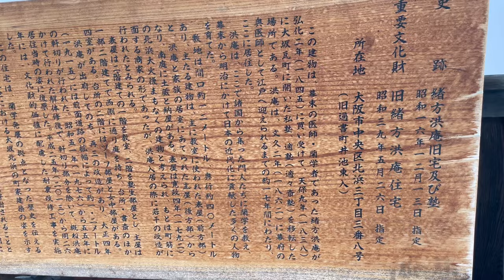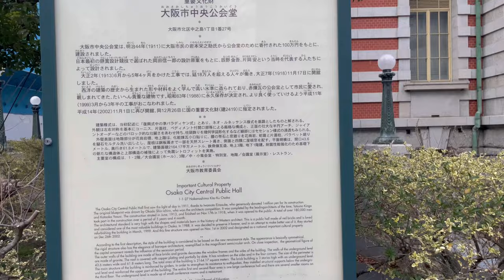Day0218_ 旧緒方洪庵住宅(適塾)等を見た。大阪は歴史スポットが多い。髪を切る。tiktokで久しぶりに動画を上げる【2024年2月16日】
大阪に来て初めて髪を切る。地元の観光や食べ物も教えてもらえた。旧緒方洪庵住宅(適塾)を見てきた。やはり大阪は歴史スポットが多い。香川旅行で疲れたためゆっくりな1日。tiktokで猫や旅先の動画を上げた。自動でレコメンドされるBGMが結構マッチしてたり、便利と思った。 live配信もいくつか見てみる。

▪️万葉集
柿本人麻呂
我が後に生まれむ人は我がごとく恋する道にあひこすなゆめ

ロシア反体制派指導者ナワリヌイ氏、獄中で死亡－インタファクス

vlog 大阪移住　osaka 無職　ギャップイヤー　日記動画　適塾　旧緒方洪庵住宅　大阪市中央公会堂　大阪府立中之島図書館